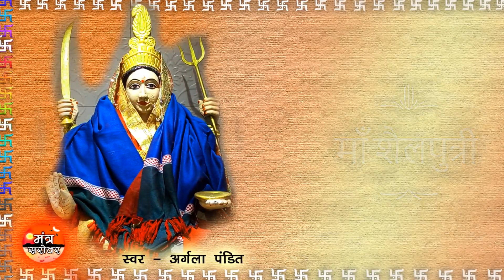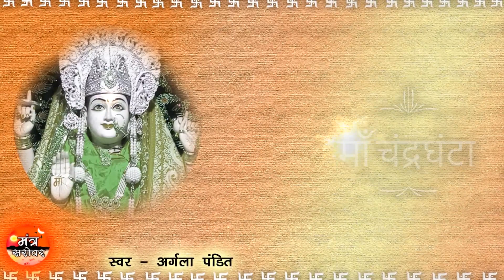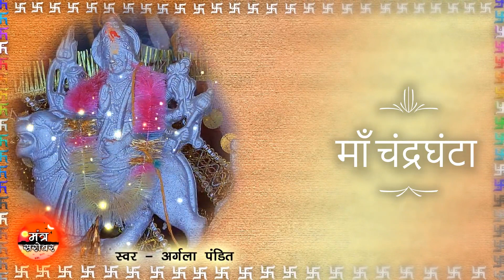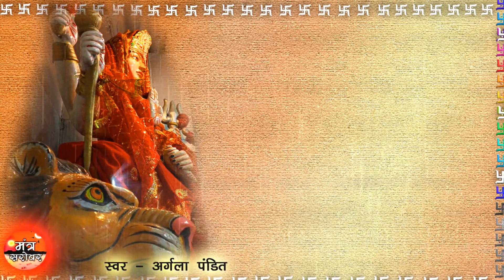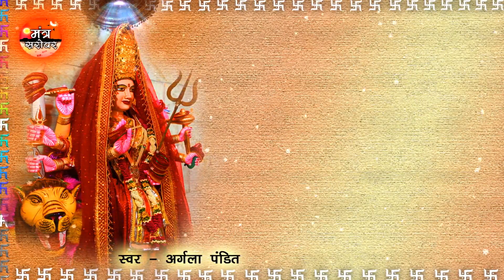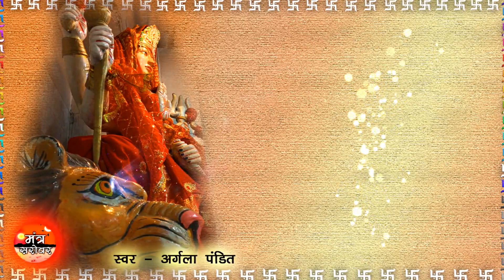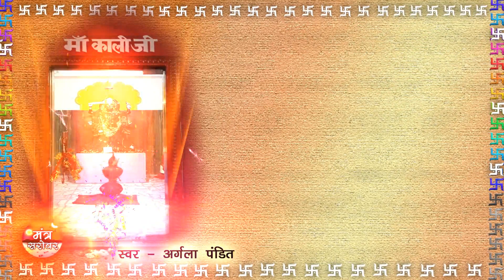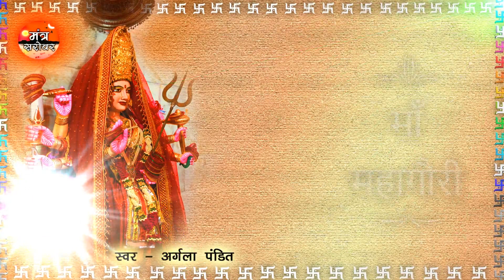9 महाशक्तियों की कथा एक साथ - 2022 | Mantra Sarovar | Argala Pandit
Navratri Nav Mahashakti
नवरात्रि नव महाशक्ति
By Argala Pandit
Mantra sarovar

This navtari vrat katha or varnan is created by
- Mantra Sarovar Team
मंत्र सरोवर

इस वीडियो में नवरात्री के नवदिन की सभी महाशक्तिओं के बारे  में विस्तार पूर्वक बताया गया है।  2022

स्वर - अर्गला पंडित
Voice By - Argala Pandit

~ मंत्र सरोवर ~
Mantra Sarovar